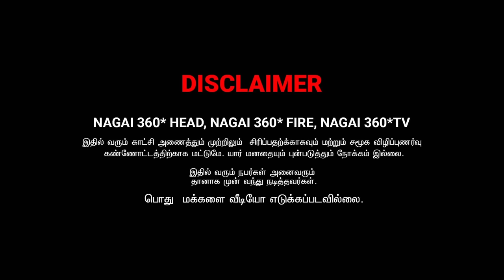Summa Appapa Bom Pottu Vilaiyaduvan | Sarath & Sharmesh Prank | Nagai 360* Head